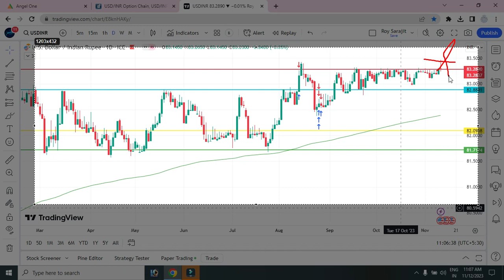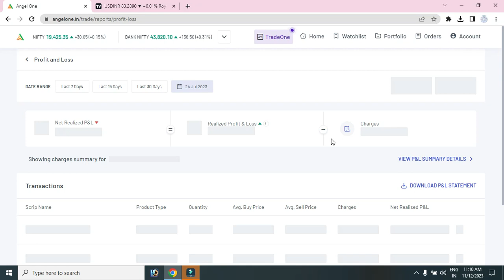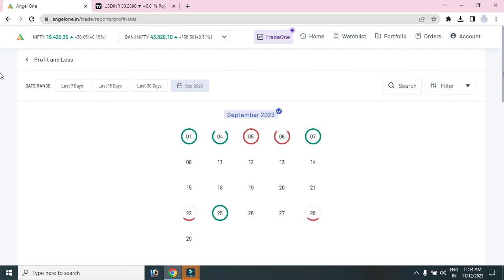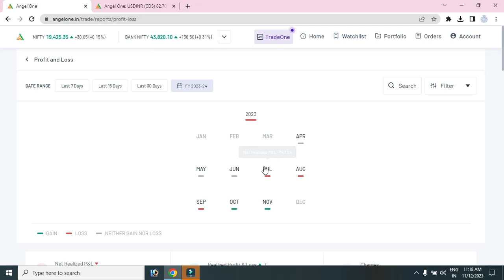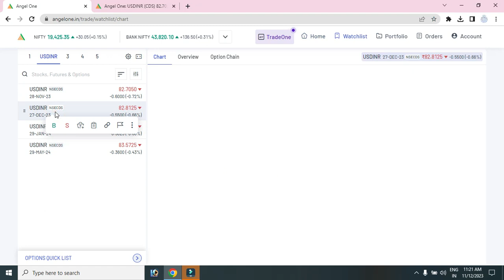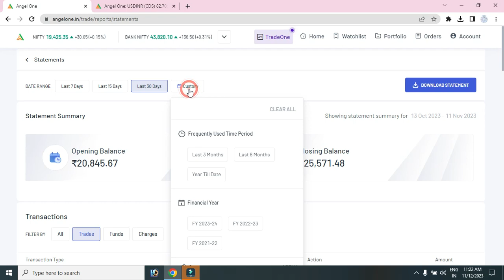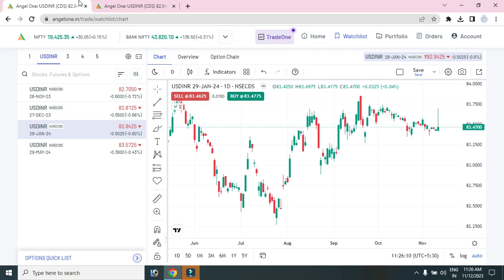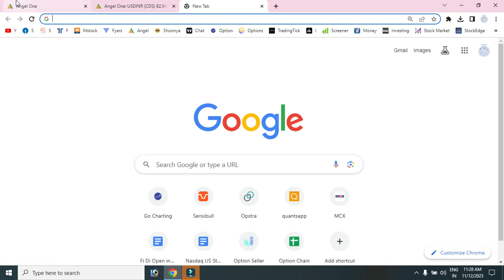P&L 4 Months Profit and Loss Stallment USDINR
( US International investment .NSEIFSC Exchange There are many such broker but I use  indmany  )
( US Broker Dwealth) indMany SEBI Regulated
Zero Account maintenance charges indMany

Student Class 📈📉
Equity Options Future MCX USD INR Bonds ipo ,Crypto  ?
40.  Forty videos Have Been Kept
 3000 Thousand Rupees..
live zoom class ?
Razorpay.com
bc1qmdt6m5h2jcflslz8t3vfguz3xkaeh98tfvm04h
Bhim   ?